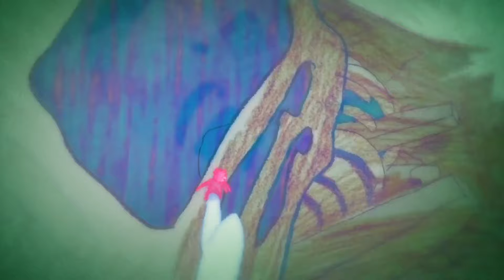Nora explains how she found the eliatrope goddess (Wakfu Season 4 Episode 7)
only posting this cause of the animation